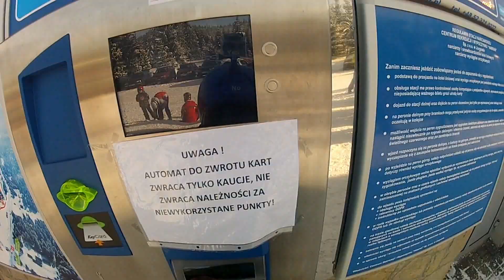SnowBoard Jurgów 2013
Wyciąg w Jurgowie ... Super Trasy ..